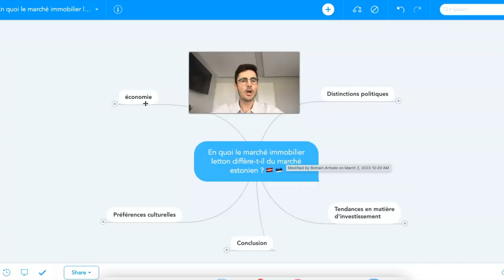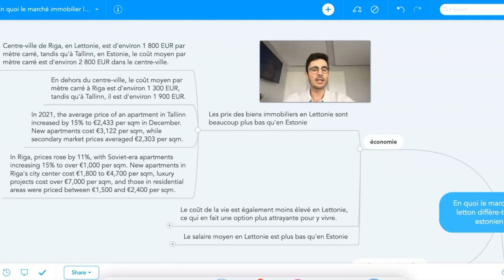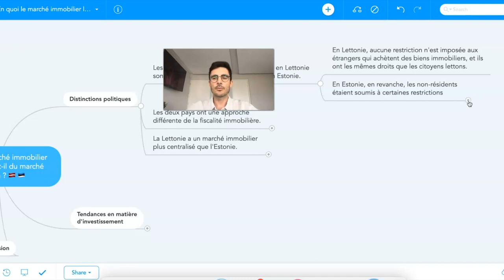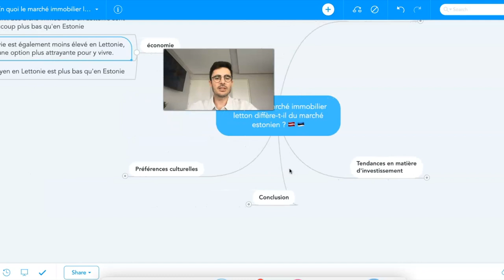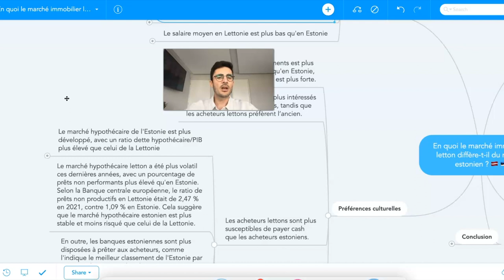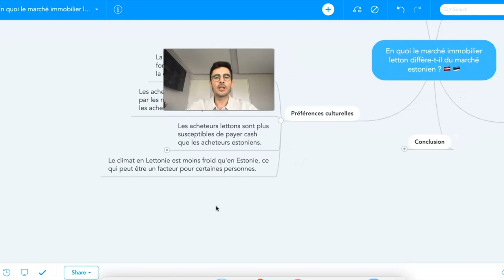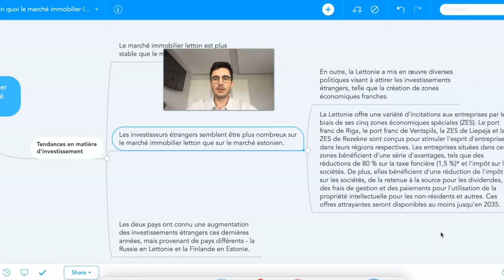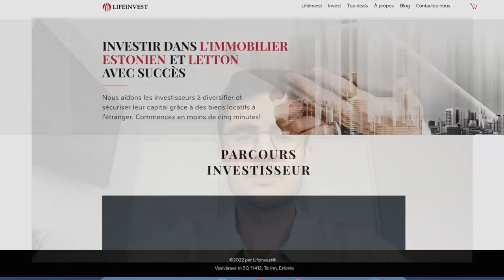En Quoi le Marché Immobilier Letton Diffère-t-il du Marché Estonien ?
La Lettonie et l'Estonie ont beaucoup en commun, mais leurs marchés immobiliers varient considérablement. Cette nouvelle vidéo explore les contrastes fondamentaux entre les climats d'investissement immobilier respectifs de ces deux États baltes voisins.

Après avoir réalisé 31 investissements dans ces deux pays, nous vous aidons ici à prendre une décision éclairée lorsqu'il s’agit d'investir dans un nouveau marché.

Voici le rapport de marché sur laquelle nous nous sommes appuyés

Visionner les vidéos de notre chaîne YouTube pour comprendre les similarités que proposent ces deux pays en matière d’opportunités.

🧭 Pour amorcer votre résilience financière en investissant dans l’immobilier, mais pas n’importe où, rendez-vous

▬▬▬▬▬▬▬▬▬▬ RESSOURCES LIFEINVEST® ▬▬▬▬▬▬▬▬▬

Visionnez la vidéo du début à la fin pour savoir où investir entre ces deux marchés.

0:00 - Introduction
0:46 - Différences économiques
4:49 - Distinctions politiques
8:02 - Préférences culturelles
12:50 - Tendances d’investissement
16:08 - Conclusion

▬▬▬▬▬▬▬▬▬▬▬AVERTISSEMENT▬▬▬▬▬▬▬▬▬▬▬

LifeInvest® et ses employés ne sont pas des conseillers en placements financiers ni des avocats fiscalistes agréés. Les rapports d’études et autres informations de marché sont uniquement présentés à titre d'information. Nos recherches ne constituent pas de conseil d'investissement et les lecteurs ne doivent pas prendre de décisions financières sans effectuer leur recherche en amont ou consulter leur conseiller financier au sujet de leur propre situation.